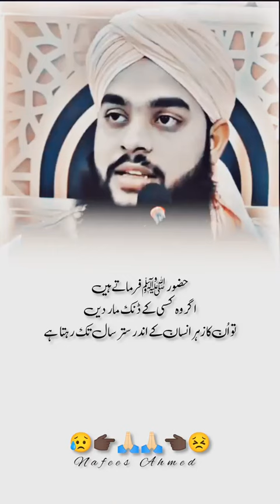February 10, 2023